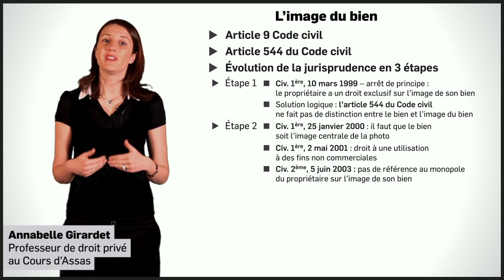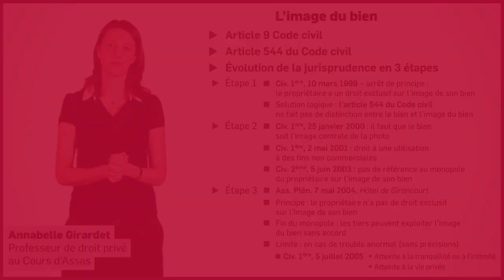Droit privé : L’image du bien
Dans cette vidéo sur l’image du bien, Annabelle Girardet, professeure de droit privé au Cours d’Assas, aborde les thèmes suivants :

👉 Ce que dit le code civil
👉 Le droit de propriété
👉 Le droit du propriétaire sur la chose et l'image de la chose
👉 L'évolution de la jurisprudence en 3 étapes